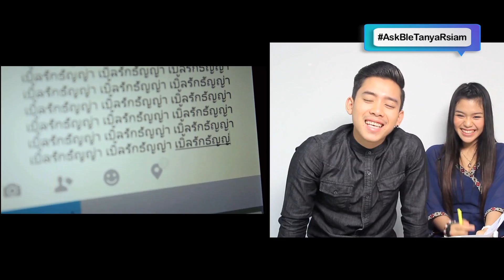ASK เบิ้ล ปทุมราช อาร์ สยาม – ธัญญ่า อาร์ สยาม ตอนที่ 4 [Special Clip]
เบิ้ล ปทุมราช – ธัญญ่า อาร์ สยาม มาตอบทุกคำถาม ทุกข้อสงสัย จากแฟนเพลงแฟนคลับ ที่ส่งคำถามเข้ามาร่วมสนุกใน ASKBleTanyaRsiammusic จากเฟสบุ๊ค Rsiammusic และ Youtube : Rsiammusic คลิปนี้มีคำถามจากคนพิเศษมาถามกันด้วย จะเป็นใคร ติดตามชมได้จาก คลิปที่ 4 เลยค่ะ